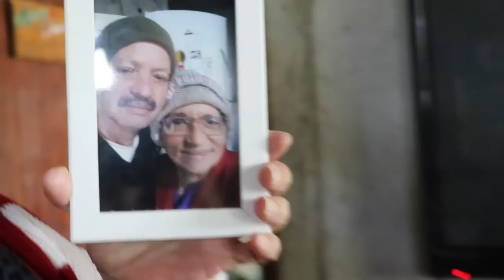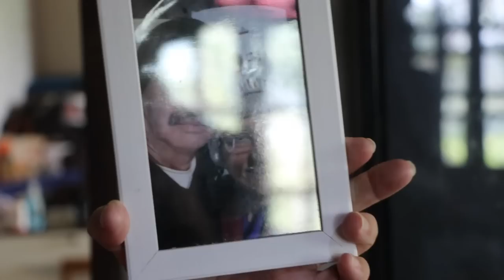A CARMINHA ESTÁ MUITO BEM, OBRIGADO!!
Depois de um acidente automobilístico grave, muitos dias imobilizada e um susto nos amigos e parentes, está de volta à ativa a nossa amiga Carminha.
Fui visitá-la e fizemos comida, fizemos video e ela deu um depoimento sobre o acidente.
Assista aqui pelo link abaixo, a segunda parte deste video, onde ela relata o acidente e recuperação